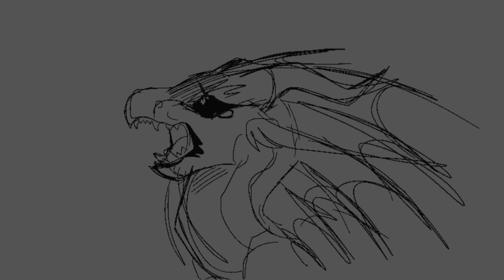Allergic To People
This was pretty lazy but uh

Seagol baby🥶